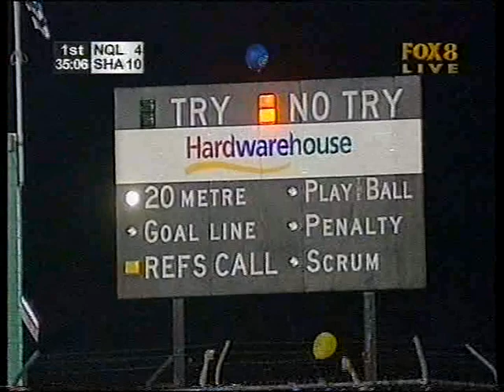Cronulla Sharks Vs North Queensland Cowboys 1999 Part 5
35th min to the 44min